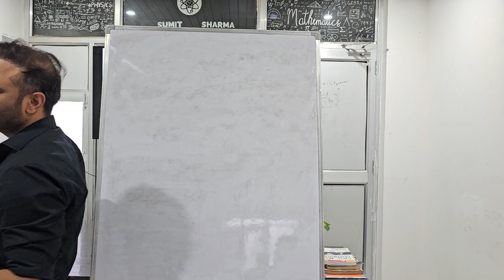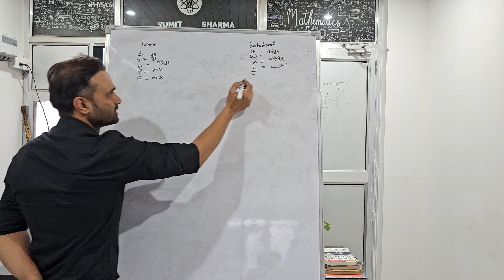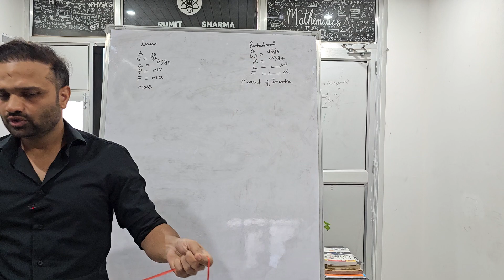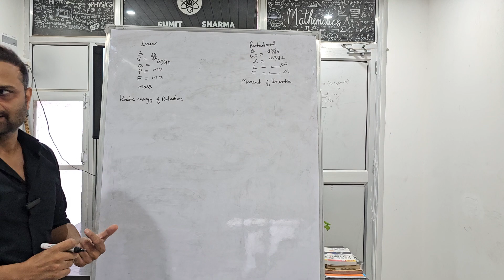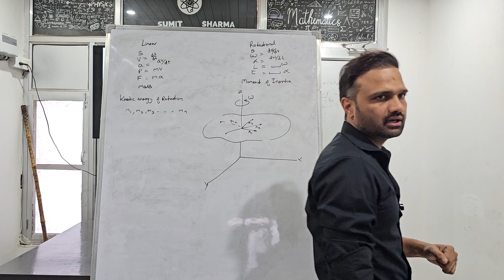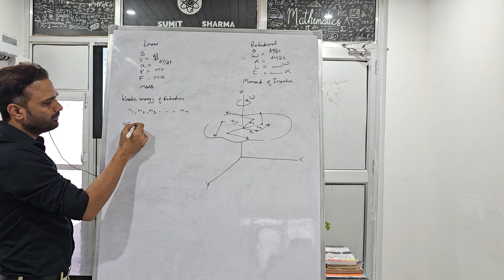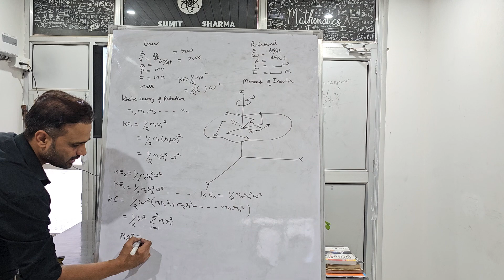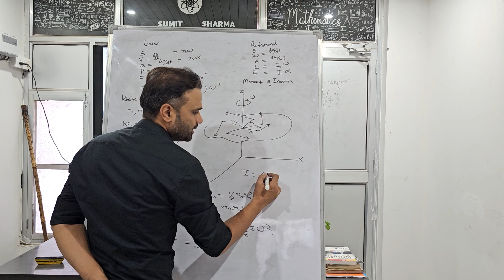Concept of moment of inertia |multiverse of motion lecture 7